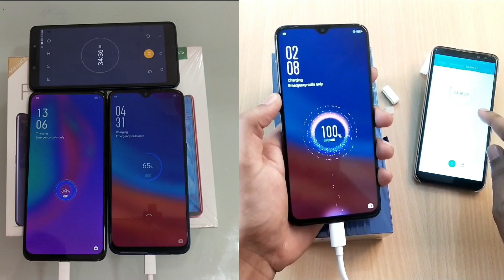Oppo VOOC Charge Vs VOOC 3.0 Charge Vs Super VOOC Flash Charge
watch oppo vooc charge vs vooc 3.0 charge vs super vooc charge video.oppo has vooc charging technology which charge your oppo smartphone very fast. in oppo smartphone's, you can see different types of vooc charge.e.g. vooc charge in oppo f9 pro, vooc 3.0 in oppo f11 pro and super vooc in oppo r17 pro. in this video we are doing comparison of all 3 types of vooc charge.let's see difference in charging speed of all 3 vooc charge. i hope you will like this video and please don't forget to subscribe our youtube channel technical motivation.thanks